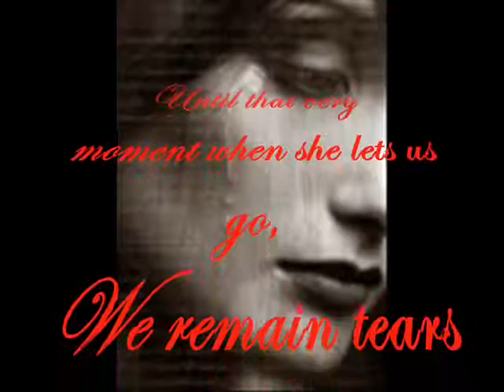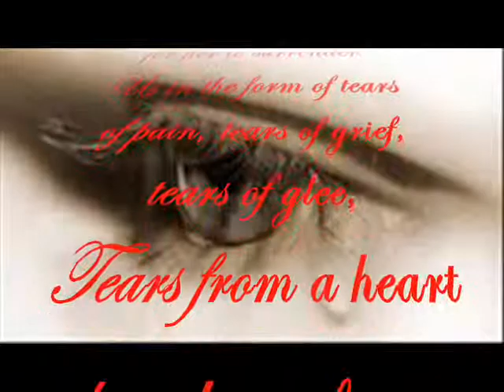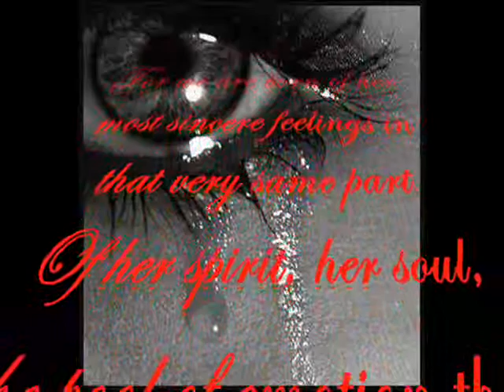HER TEARS by Wanda L. Harrell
HER TEARS by award-winning poet, Wanda L. Harrell. Ever thought of where your tears might dwell until they stream from your eyes?